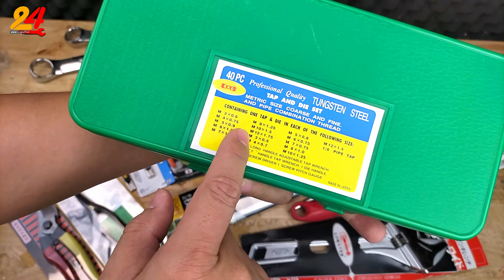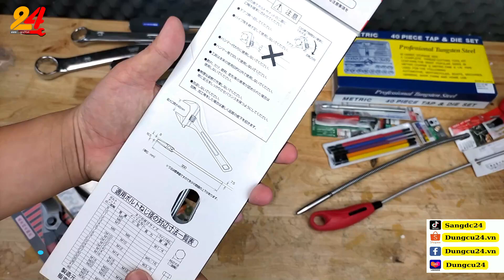Bộ taro SKC giảm sốc, kéo cắt cành nhật, bộ lục giác nhật anex, mỏ lết nhật LOBSTER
ĐC bán hàng : A10-25 đường số 7 KDC Hoàng Quân, Thường Thạnh, Cái Răng, TP. Cần Thơ
Phân phối Đồ nghề tại Cần Thơ, Dụng cụ nhật tại Cần Thơ
Web: Dungcu24.vn